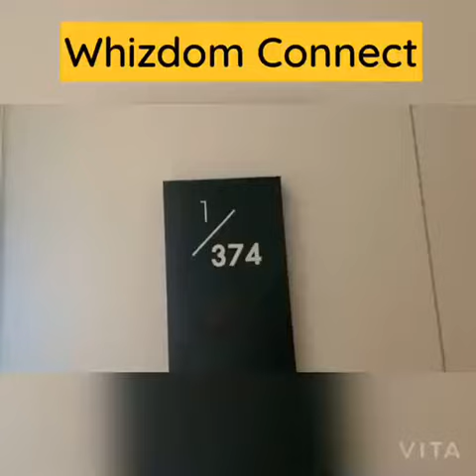ROOM TOUR: Whizdom Connect Sukhumvit 101 One Bedroom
Whizdom Connect is situated right behind Bangkok largest IT mall, the True digital Park. Just a short walk to BTS Punnawhiti Station and easy accessible to shops, restaurants, supermarkets and international schools nearby the development. This one bedroom unit is on level 23 which offers a great city view. Asking rent 11,000 THB/month.

(TH/EN/CH)
Line : trc_admin
WeChat : trcproperty_bkk